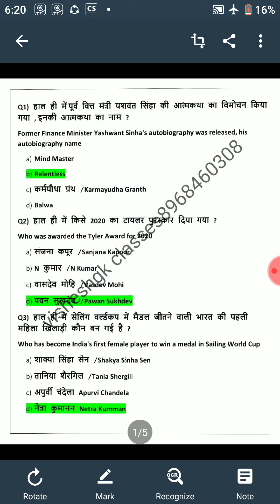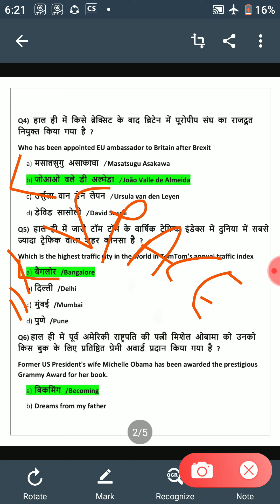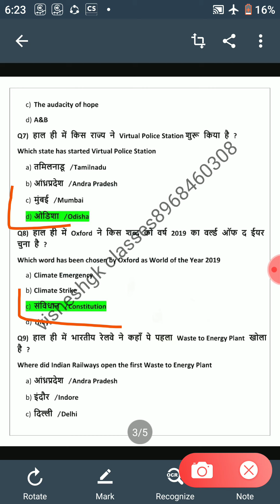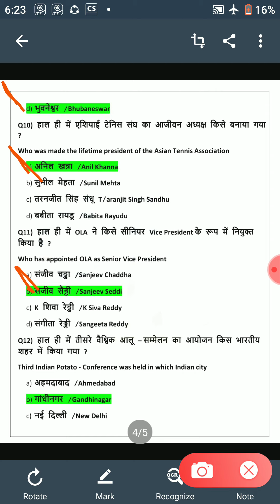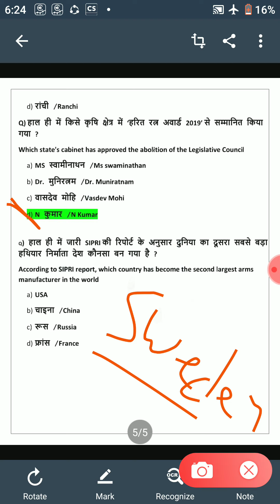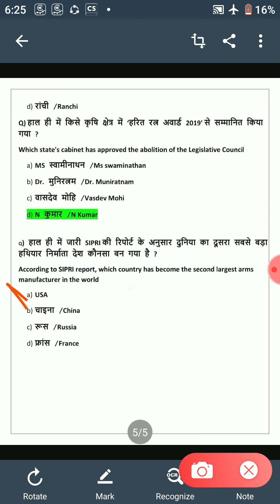30 January 2020 current affairs